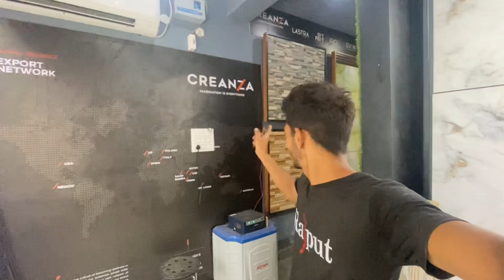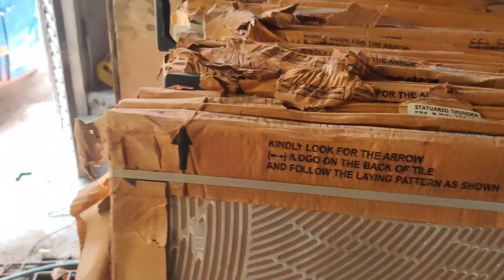Best Tiles Dizine || New Home 🏡 By aksh rawat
Best Tiles Dizine By aksh rawat